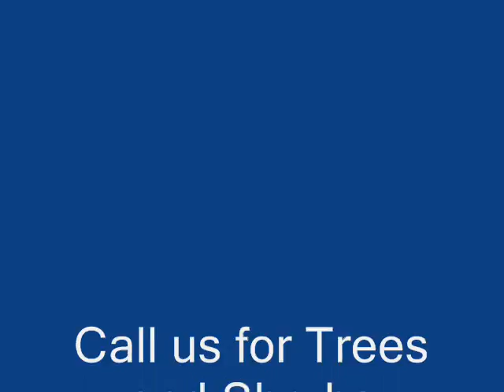See Our Visit to the Grand Canyon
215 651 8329 Grand Canyon ExplorerInformation about geology, sightseeing, and services, with lots of photographs.
- Cached - SimilarGrand Canyon Railway - The Official SiteThe Official Site for Grand Canyon Railway. Grand Canyon packages with vintage train tours to Grand Canyon National Park since 1901, lodging at the Grand ...
- Cached - SimilarGrand Canyon National Park, ArizonaGrand Canyon National Park, Arizona - maps, photographs, QTVR, videos, general information, hiking trails, hotels and viewpoints, for the North Rim, ...